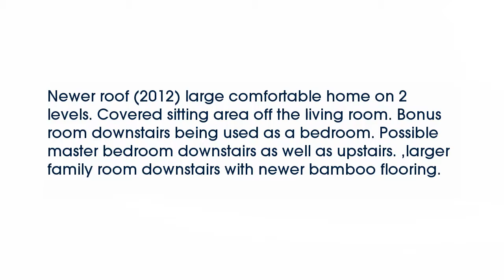Real estate for sale in Bella Vista Arkansas - MLS# 742199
25 Hollow Way Dr
Bella Vista Arkansas 72715
MLS# 742199

Newer roof (2012) large comfortable home on 2 levels. Covered sitting area off the living room. Bonus room downstairs being used as a bedroom. Possible master bedroom downstairs as well as upstairs. larger family room downstairs with newer bamboo flooring.